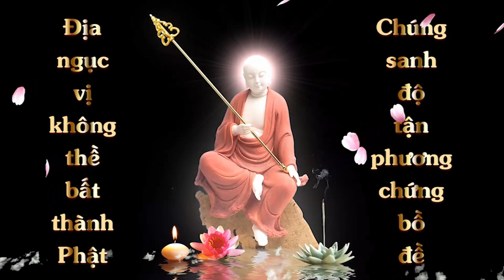Vẽ Tranh Quán Thế Âm Bồ Tát | Lê Nhung | Cộng Đồng Địa Tạng Bồ Tát